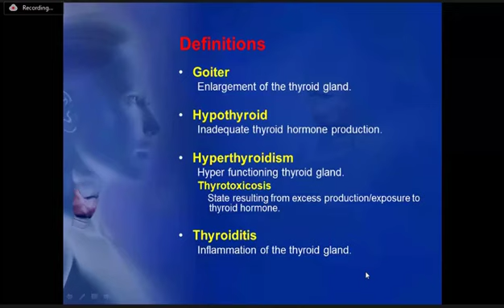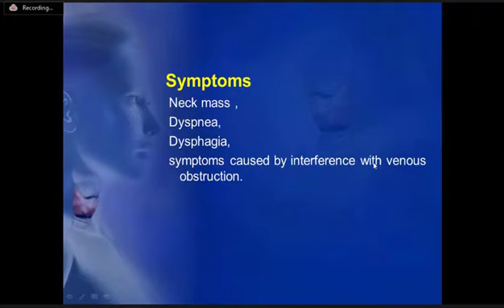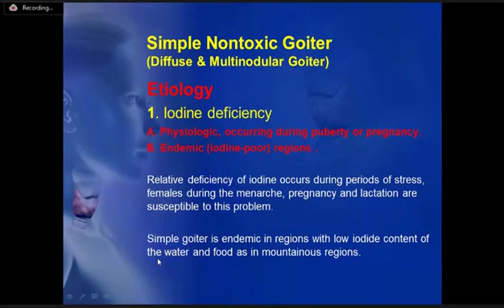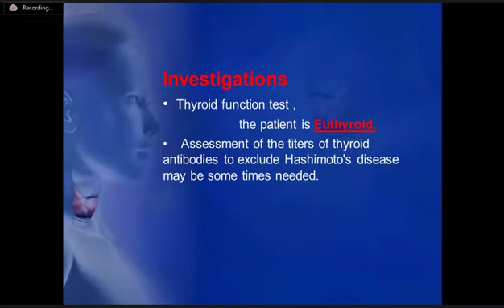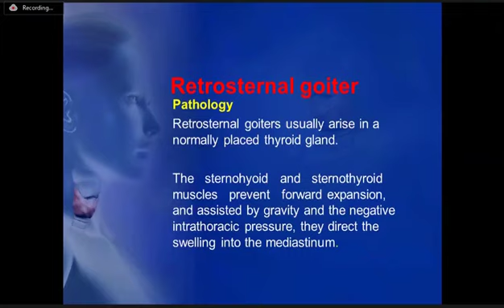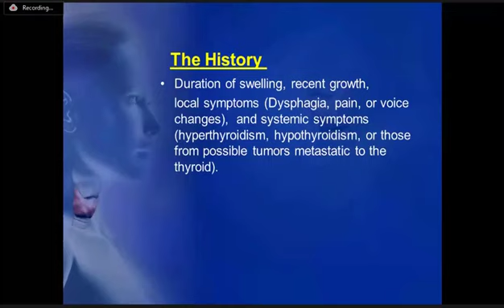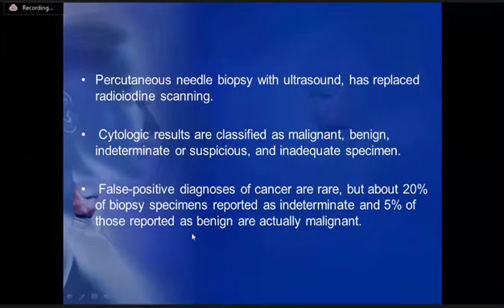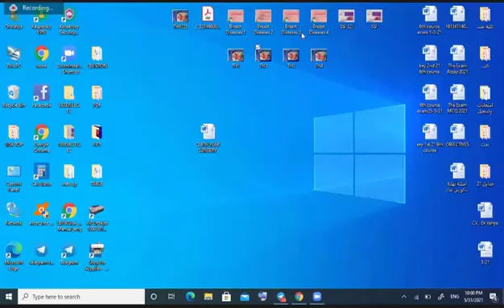Surgery | Thyroid Surgery #2